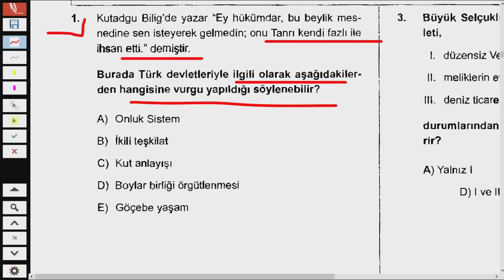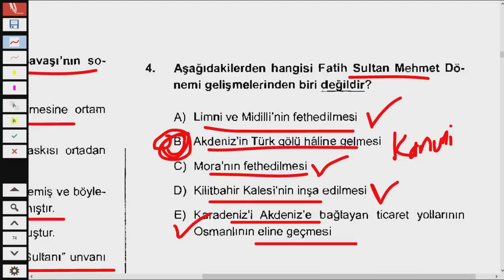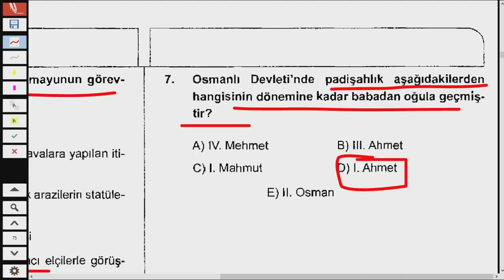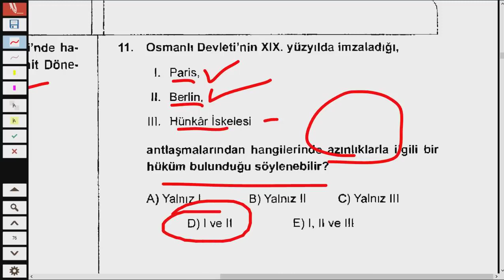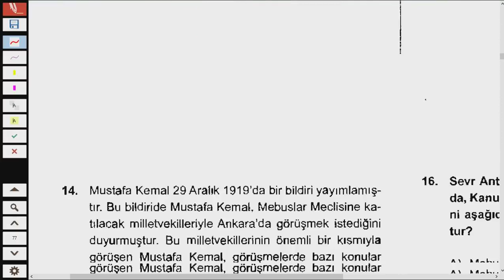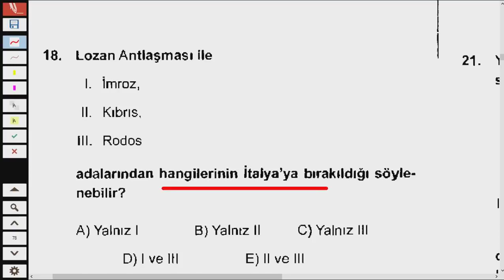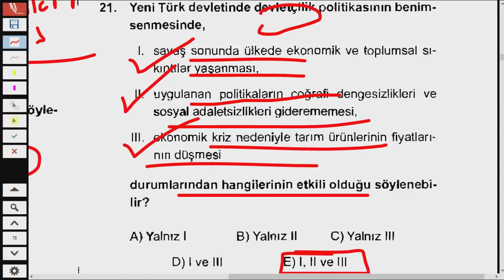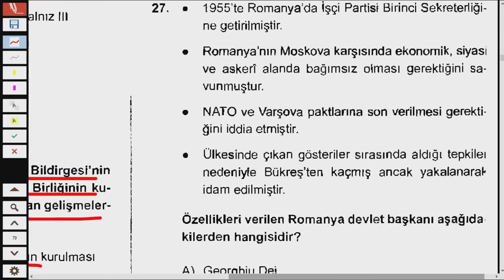KPSS 2024 TARİH DENEME - SINAV PROVASI -61